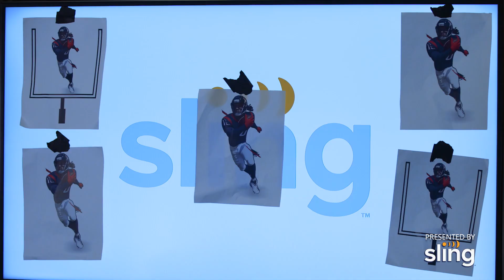DeAndre Hopkins wears an arm sling while playing Madden NFL 20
DeAndre Hopkins of the Houston Texans joins Xbox Sessions with Sling TV to compete in a Madden NFL 20 "2 Minute Showdown", and a couple of other whacky challenges.